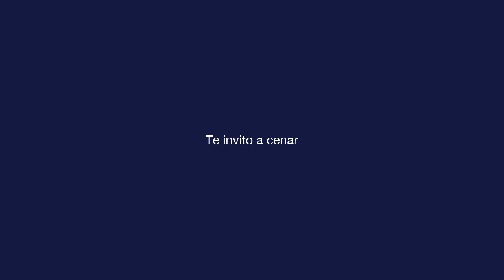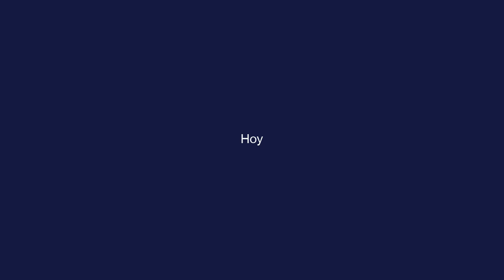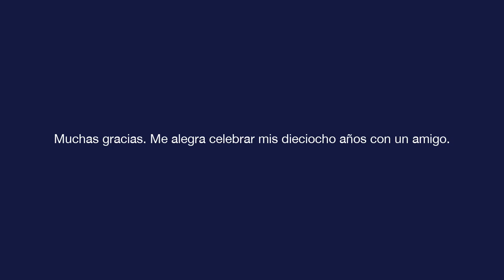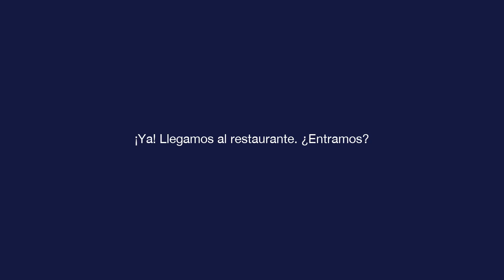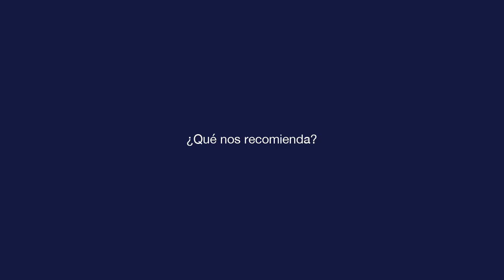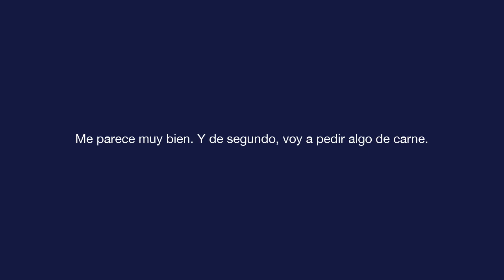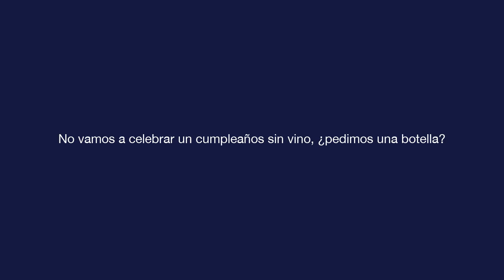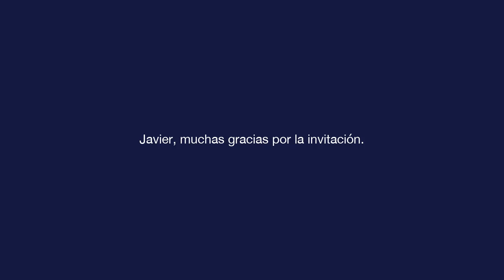基础西班牙语 - 第 9 课 - Te invito a cenar